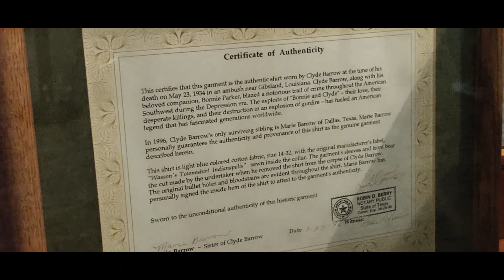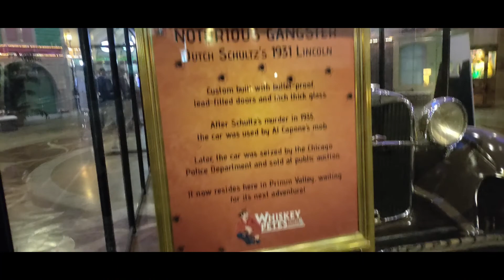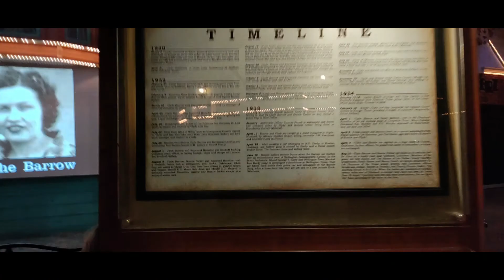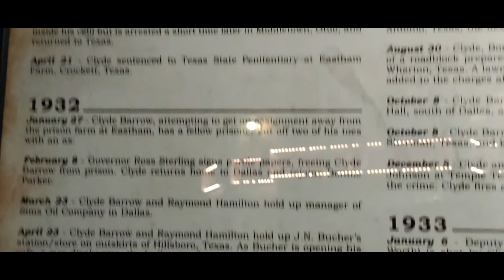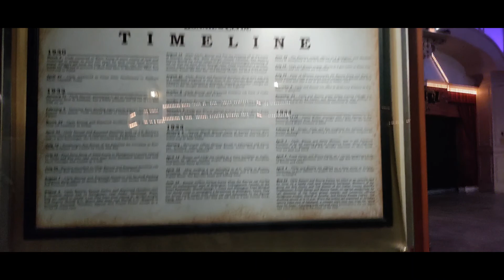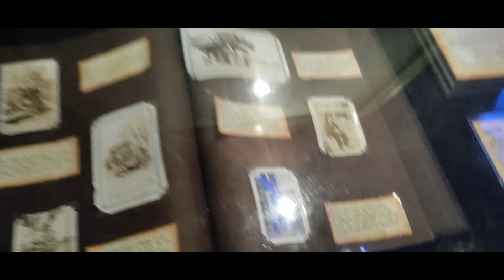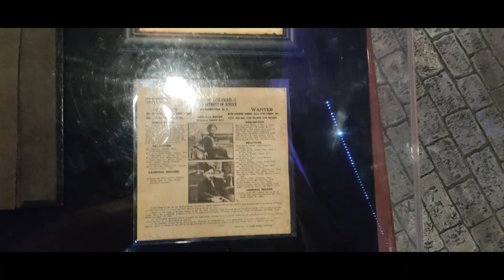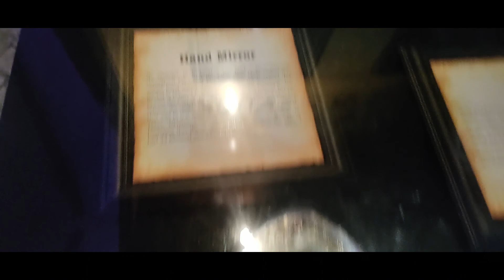Bonnie and clyde Car at Primm Casino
Primm Resort and Casino